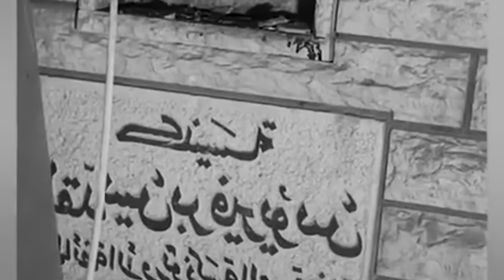Bom ka Israel ia ka ingmane jaka rieh ki nong Palestine; Hiar thma ia ki nongbah ha West Bank